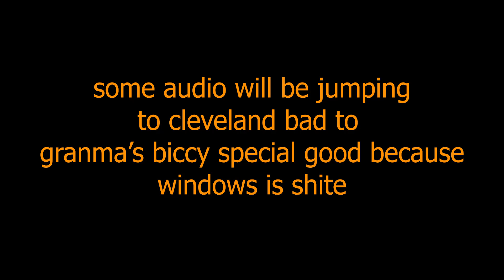Kronii perfectly cut GUAKS I collected 168 seconds ago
Wild day, 2 streams in a day less goo!